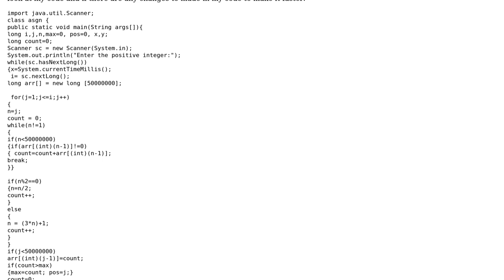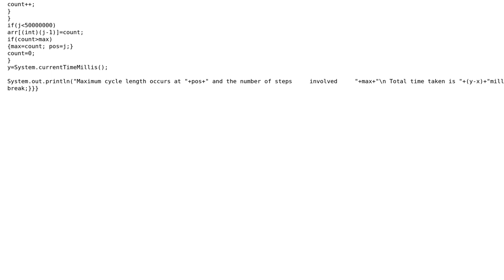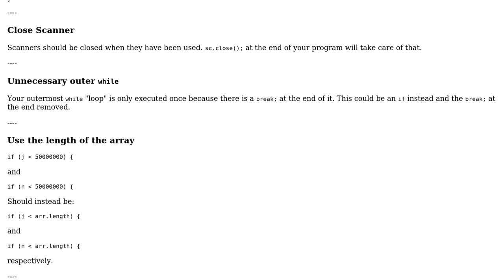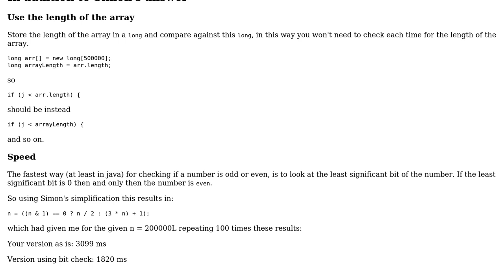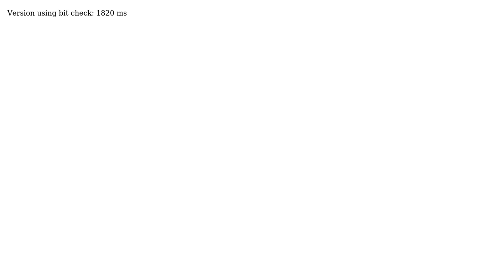Code Review: Finding the longest Collatz sequence cycle (2 Solutions!!)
Code Review: Finding the longest Collatz sequence cycle

With thanks & praise to God, and with thanks to the many people who have made this project possible! | Content (except music & images) licensed under CC BY-SA | Music | Images & others | With thanks to user Simon Forsberg user Heslacher user dan user 200_success and the Stack Exchange Network Trademarks are property of their respective owners. You are responsible for your own actions.